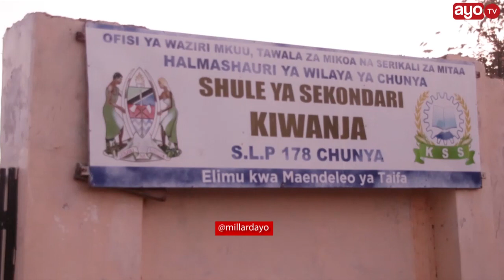WANAFUNZI WALIOFUKUZWA SHULE NA RC WAFUNGUKA, DC "WATU HAWALALI"